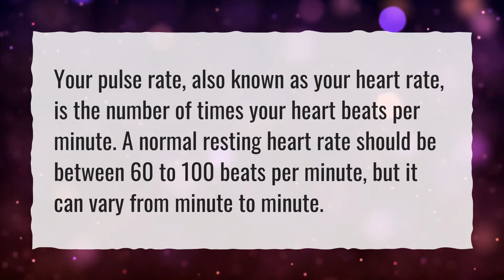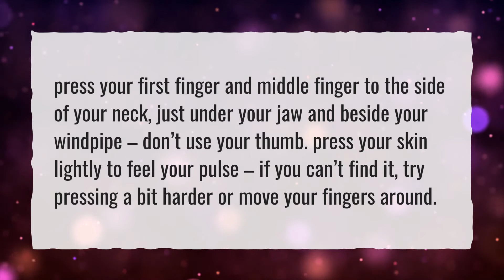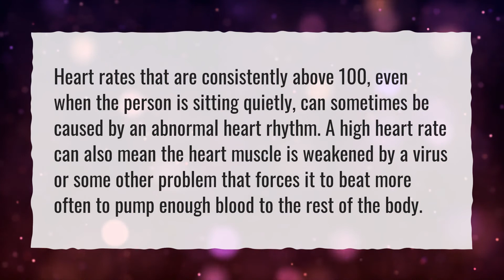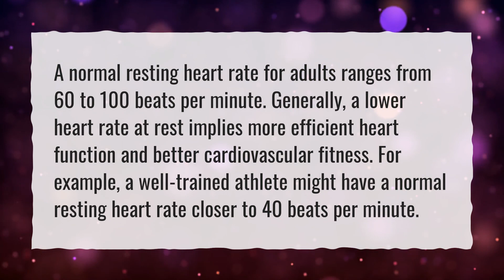Is 120 pulse rate normal?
More About Prbpm Means In Oximeter • Is 120 pulse rate normal?